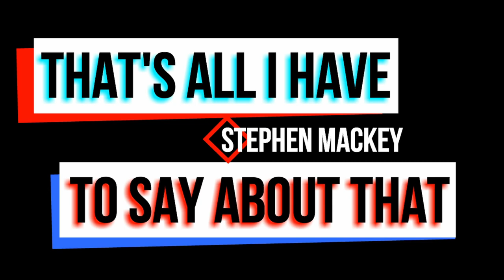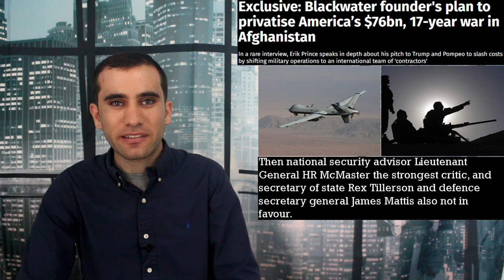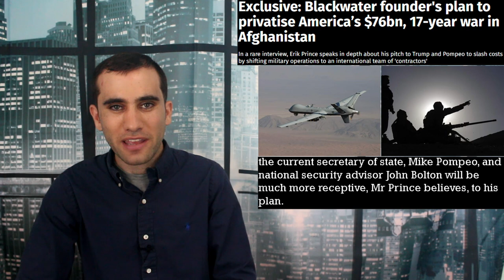Erik Prince’s Private Army Afghanistan Plan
Erik Prince, ex-Blackwater CEO, has a plan to save America a lot of money in Afghanistan, help fight the Taliban, and make a little for himself on the side. While the military brass aren’t fans of his proposals, he is being heard out by the civilian leadership.